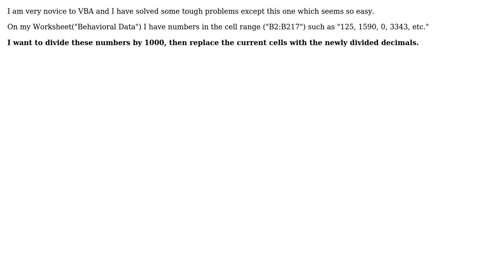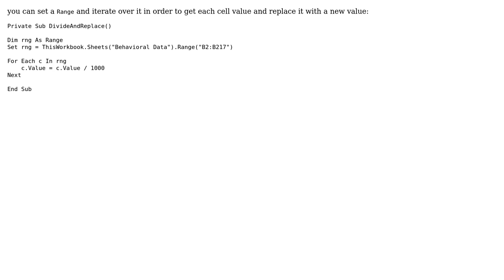How to divide a range of cells by 1000 and return a decimal in VBA? (2 Solutions!!)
How to divide a range of cells by 1000 and return a decimal in VBA?

With thanks & praise to God, and with thanks to the many people who have made this project possible! | Content (except music & images) licensed under CC BY-SA | Music | Images & others | With thanks to user Jonathan Applebaum user Gary's Student user E. Kess and the Stack Exchange Network Trademarks are property of their respective owners. You are responsible for your own actions.